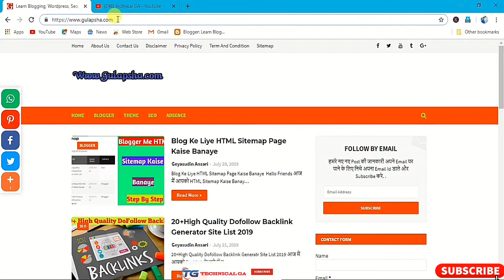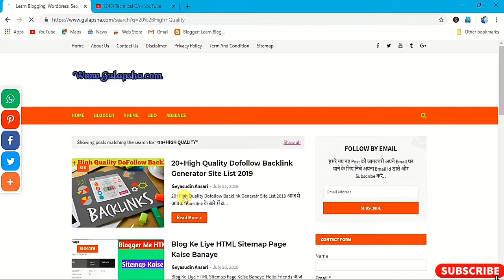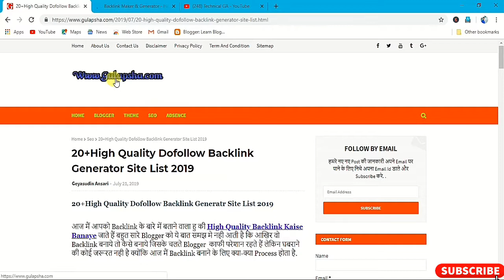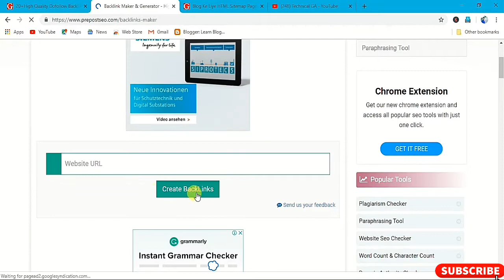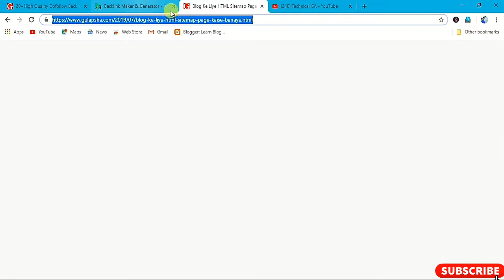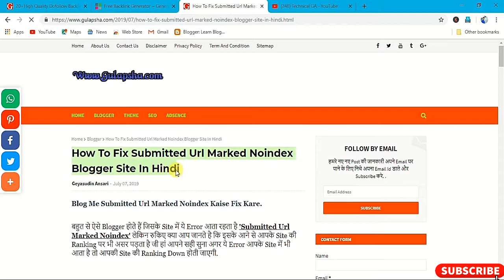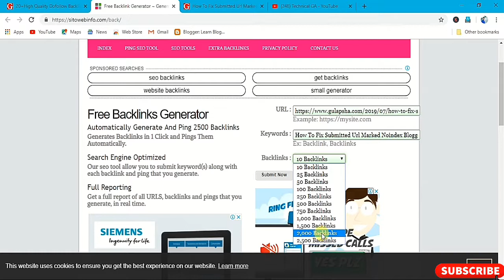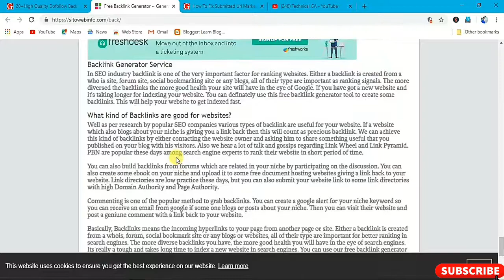Create High Quality Dofollow Backlinks 20+Backlinks Generator List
​​Hello friends, welcome to your technical GA channel and in today's in this video we are going to talk about how to Create backlinks in this tutorial, I am giving 20 backlinks generating sites list that allow you to create a great backlinks for your site. then watch the video to the last so friends watch this video till end, So Guys  follow the steps given in this video,  Friends meet the video and watch the last.  step by step in this video, you will understand